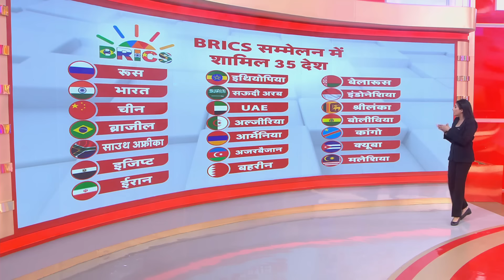BRICS Summit में 35 देश शामिल, पाकिस्तान का नहीं था नाम | R Bharat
प्रधानमंत्री नरेंद्र मोदी आज ब्रिक्स शिखर सम्मेलन में भाग लेने के रूस के कजान पहुंच चुके हैं। ऐसे में पीएम मोदी के ब्रिक्स सदस्य देशों के साथ द्विपक्षीय बैठकें करने की उम्मीद है।  प्रधानमंत्री के ब्रिक्स सदस्य देशों के अपने समकक्षों के साथ द्विपक्षीय बैठकें करने की भी उम्मीद है।